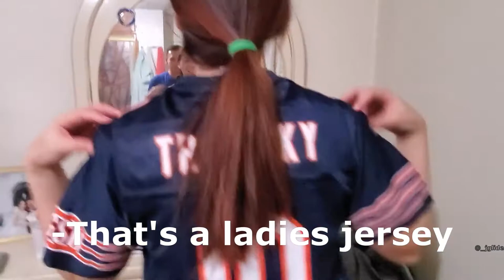BONUS First Anniversary Surprise (Priceless Reaction)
This was the first surprise I gave her for our first wedding anniversary together